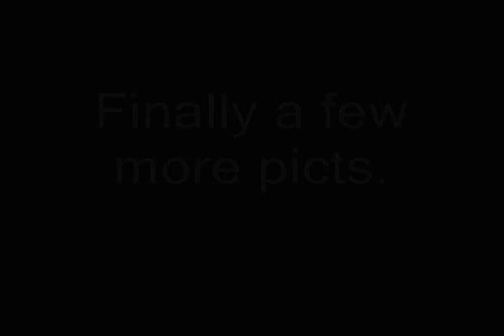LORDS at Tixover part 2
LORDS - Loughborough Off Road Driving visit Tixover